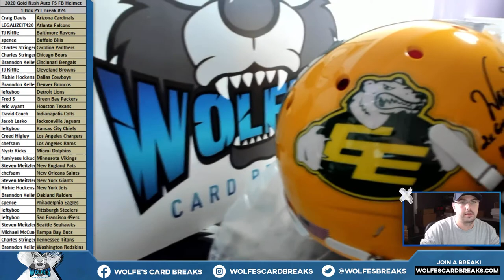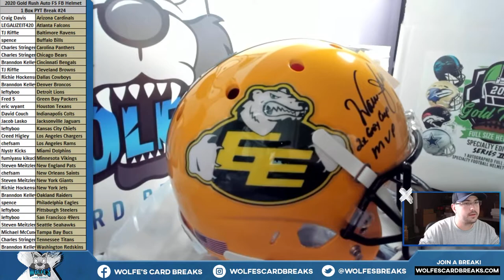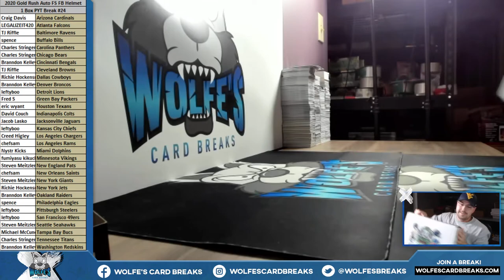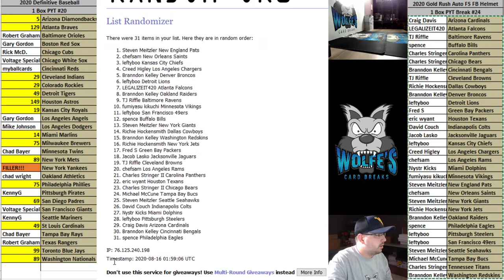2020 Gold Rush Specialty Edition Series 2 Autographed Full Size Football Helmet 1 Box PYT #24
2020 Gold Rush Specialty Edition Series 2 Autographed Full Size Football Helmet 1 Box PYT #24